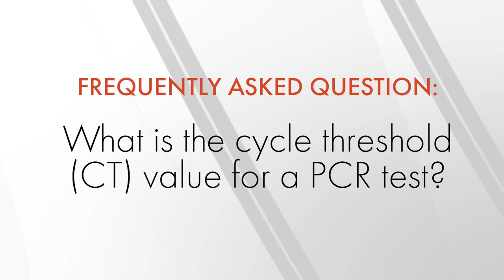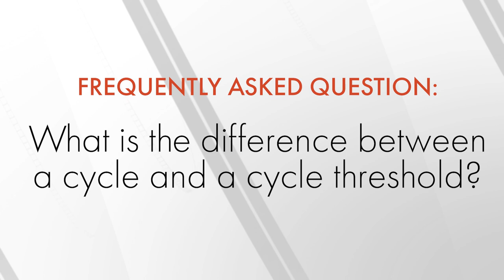Dr Christie Massen Lab FAQs - CT values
You had questions about cycle threshold (CT) values when it comes to the processing COVID-19 tests... and Dr. Christie Massen, NDDoH Chief Laboratory Officer, has answers in the first edition of COVID-19 Lab Testing FAQs!